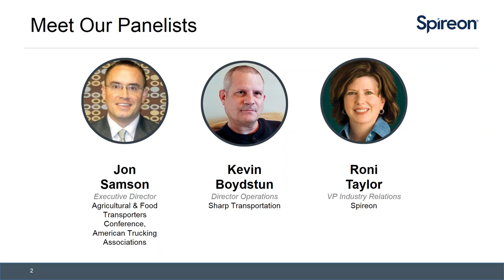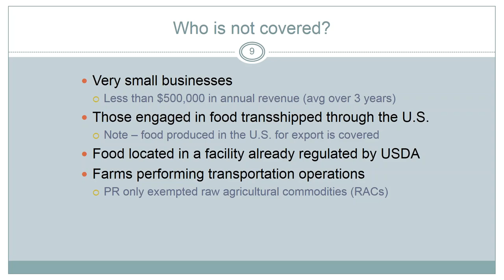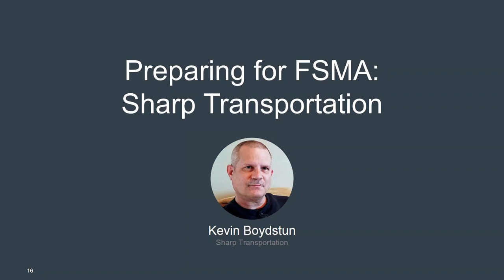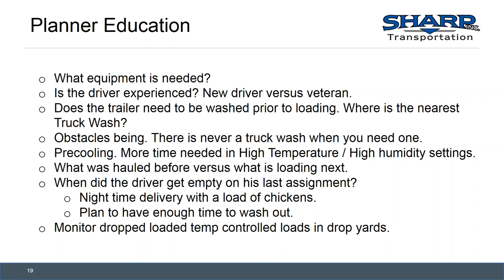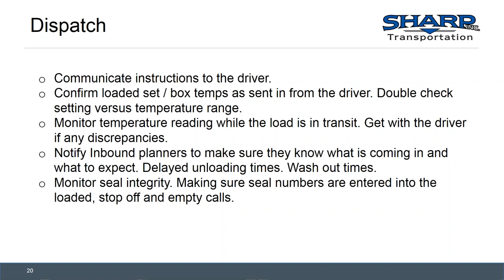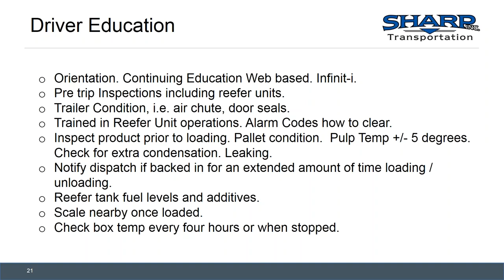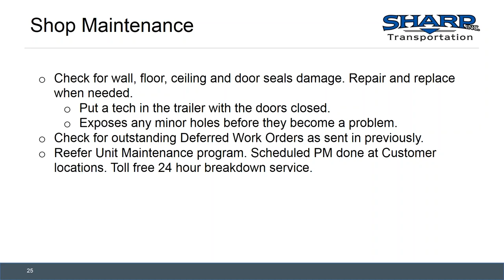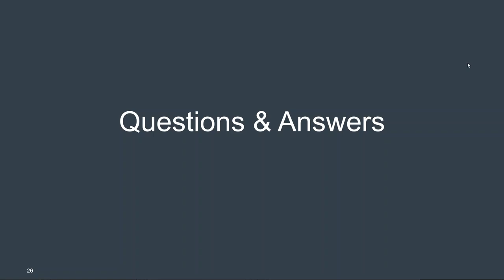FSMA - A to Z